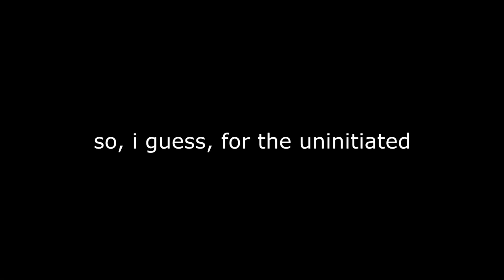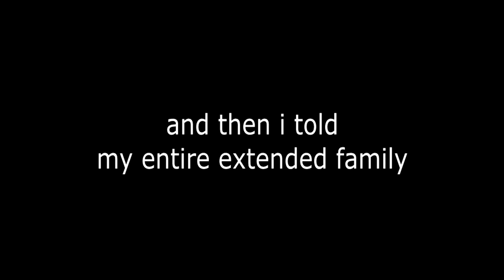hypixel skyblock "through the campfire" fc moment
brother edited this video
i can't believe it's fnf in minecraft

rhythm game in minecraft is terrible especially on a server